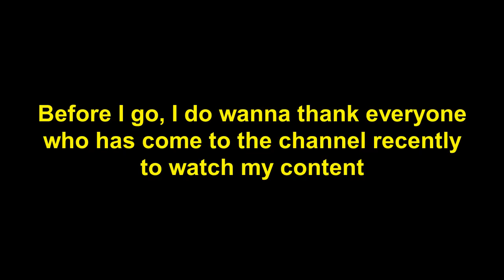Where are the videos?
I swear I'm working on stuff

Also my computer has been acting strange up until recently